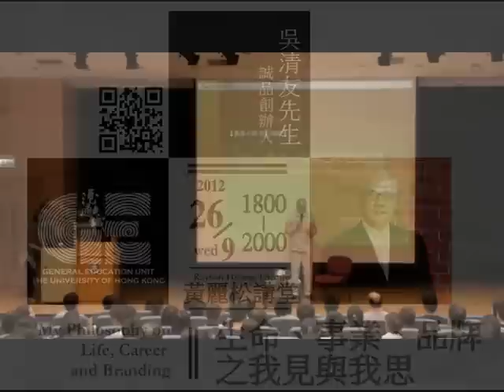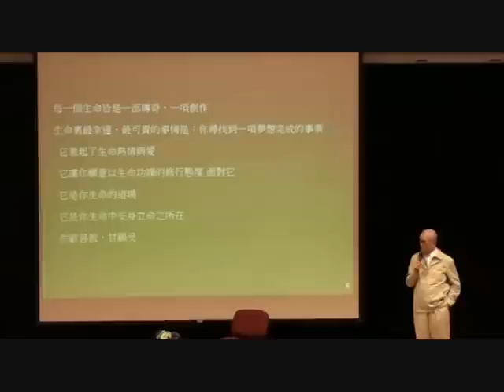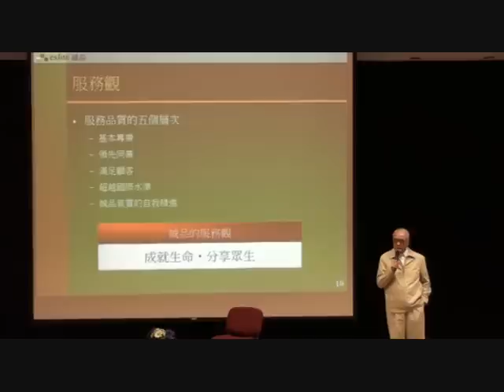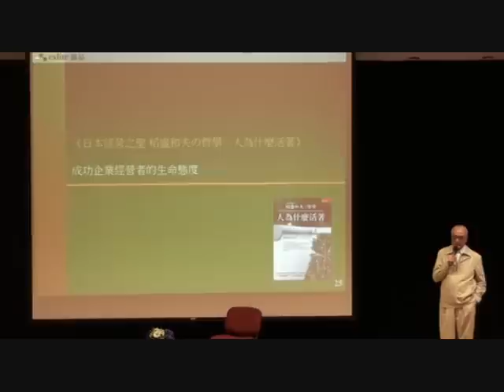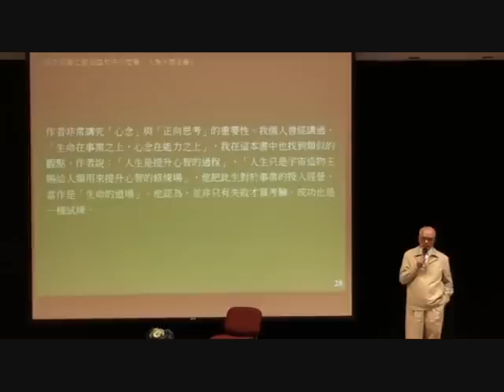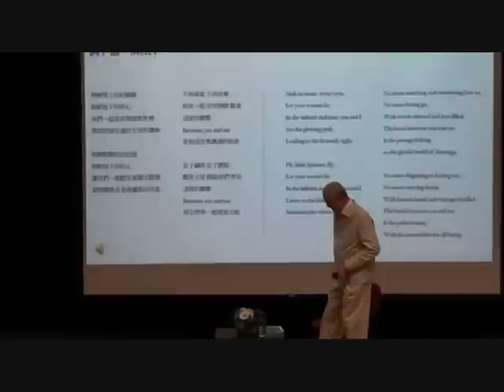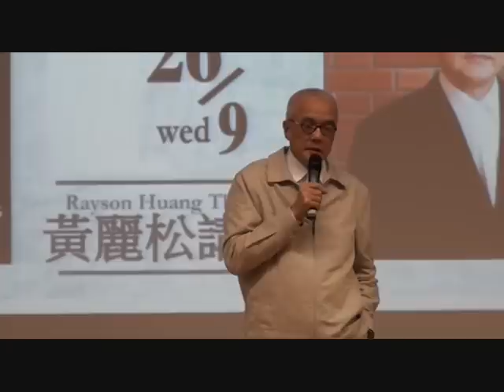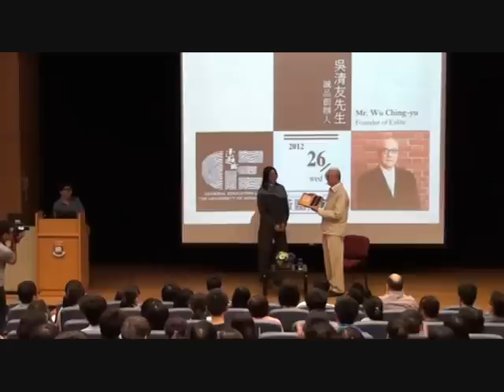吳清友 - 生命、事業、品牌之我見與我思 My Philosophy on Life, Career and Branding